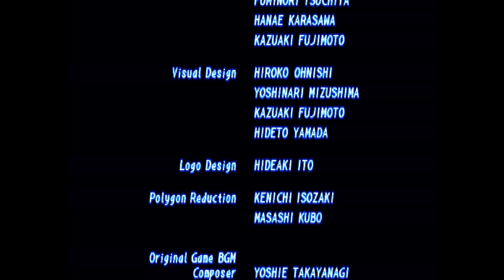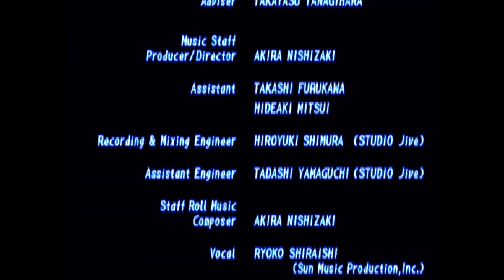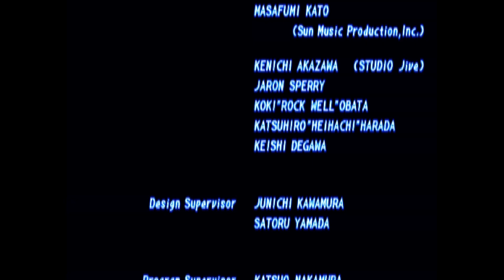Marshall Law - Tekken 2 - HARD - Full Gameplay HD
Este gameplay fue bastante desafiante, no basto con solo aprender el 10hit combo y ya, por alguna razon el ULTRAHARD de tekken 1 que es la dificultad maxima es mucho mas facil a comparacion del HARD de tekken 2 que tambien es la dificultad mas alta, espero disfruten el gameplay y diganme en cuanto tiempo lograron terminarlo ustedes y con que PJ ?